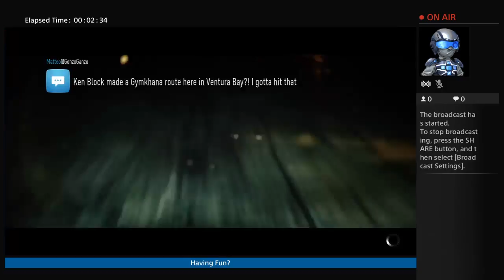DrCRiMiNAL007's Live PS4 Broadcast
Any Game You Want On Mobile And PS4